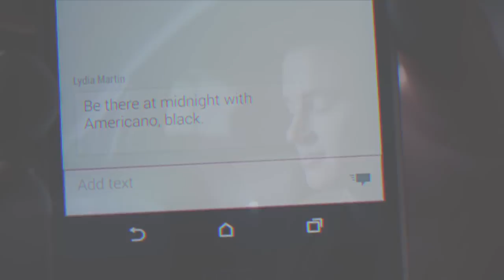vulnerable; lydia & parrish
"...don't stop looking at me."

hd pleeeease

ALL INFO AT END OF VID.

goddamn that lighter scene was so hot. pun intended. but honestly, their chemistry is amazing. i'm so excited to see parrish train her! it's gonna be literal fire.

actually seen as parrish is a walking crematorium, let's hope not.